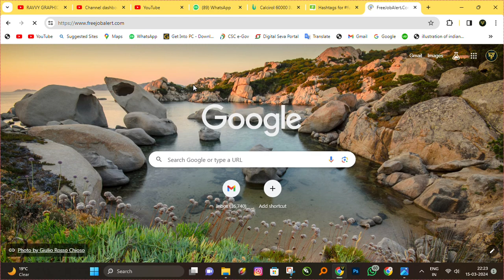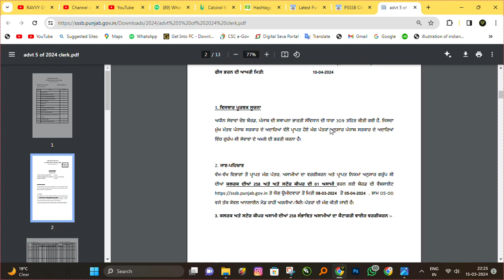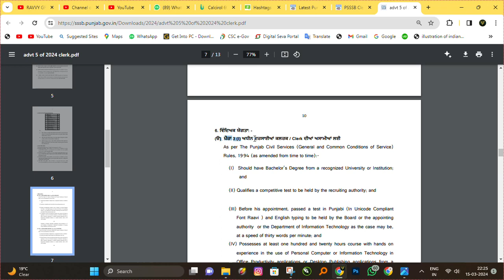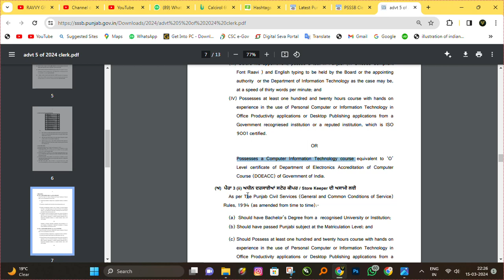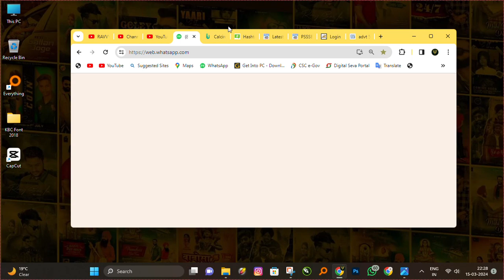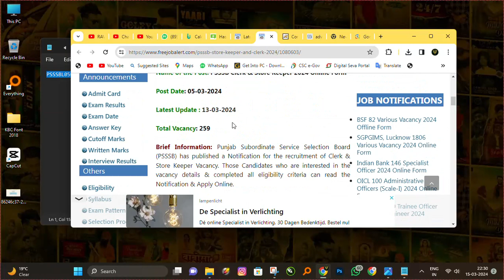PUNJAB Clerk | PSSSB Clerk & Store Keeper Recruitment 2024 – Apply Online for 259 Posts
Punjab Subordinate Service Selection Board (PSSSB) has published a Notification for the recruitment of Clerk & Store Keeper Vacancy. Those Candidates who are interested in the vacancy details & completed all eligibility criteria can read the Notification & Apply Online.

For General/Freedom fighters/Sports Man: Rs 1000/-
For SC/ BC/ EWS Candidates: Rs 250/-
For  PWD Candidates: Rs 500/-
For Ex-Serviceman & Dependent Candidates: Rs 200/-
Payment Mode: Through online Mode

Important Dates

Starting Date for Apply Online & Payment of Fee: 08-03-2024
Last Date for Apply Online: 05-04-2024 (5:00 PM)
Last Date for Payment of Fee: 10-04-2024
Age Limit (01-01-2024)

Maximum Age Limit for General Category: 37 Years
Maximum Age Limit for SC & BC of Punjab: 42 Years
Maximum Age Limit for Central & State Employees: 45 Years
For More Details Refer Notification.

Qualification
Candidates should Possess Any Degree
Candidates should have passed Punjabi subject at the Matriculation Level